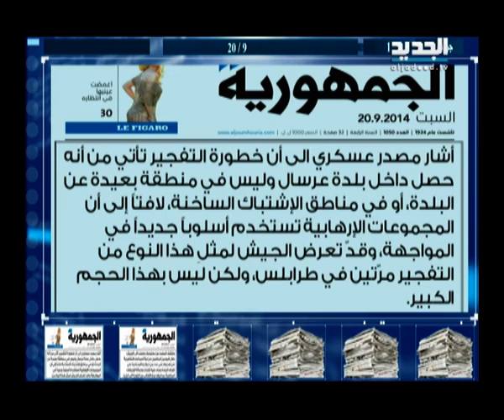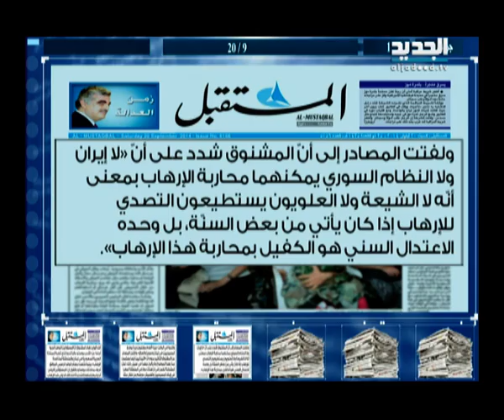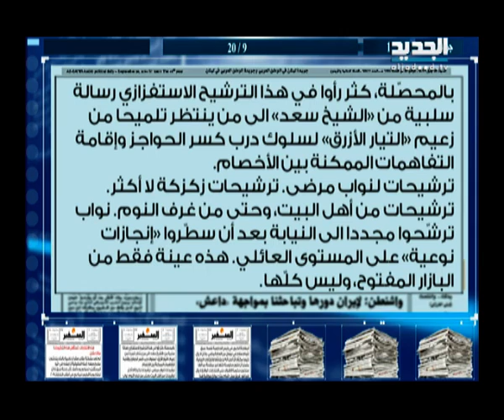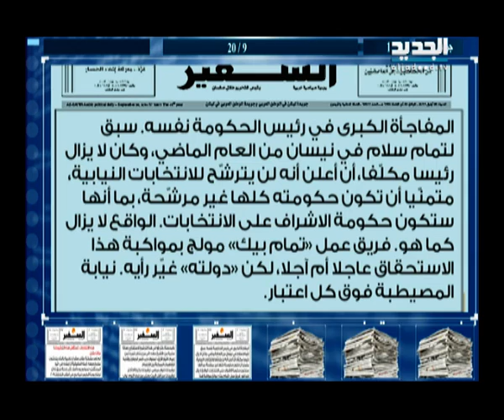الحدث - فقرة الصحف 20-09-2014